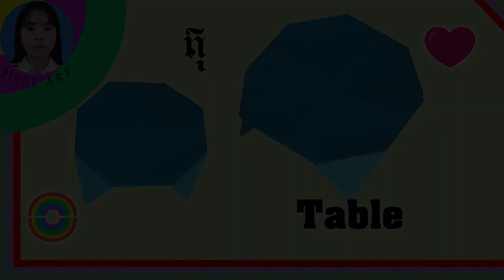How to make origami table| easy table| diy| របៀបបត់ក្រដាស់ធ្វើតុ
Hello guys

In this video, I am gonna share knowledge of my own experiences on how to create easy paper table to display anywhere you want or for your kids.

It is very simple to make it by yourself. Just pay  around 10 minutes to watch my video, you will see all instruction on how to make it step by step.